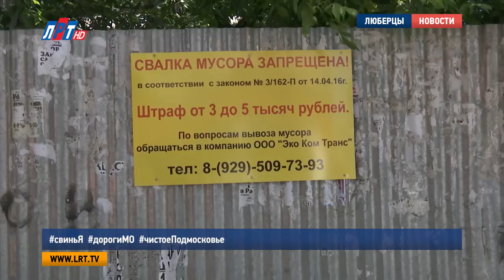Рейд «СвиньЯ» прошел в Люберцах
«СвиньЯ» дошла до Люберец. Масштабный антимусорный рейд проходит в городском округе. За 4 дня участники оперативной группы выявили 10 нарушителей, по предписанию инспекторов Госадмтехнадзора они привлечены к административной ответственности. Какое наказание предусмотрено за выброс мусора вдоль дороги узнаете в нашем следующем сюжете.

Масштабная антимусорная акция с хештегом «СвиньЯ» стартовала в Подмосковье по поручению губернатора Андрея Воробьева. Во всех муниципальных образованиях проходят рейды по выявлению нарушителей чистоты. В городском округе Люберцы создано 5 бригад, которые ежедневно осуществляют проверку. В состав оперативной группы входят сотрудники Госадмтехнадзора, администрации, правоохранительных органов, а также представители общественных организаций.

Виталий Калюта, начальник управления благоустройства администрации городского округа Люберцы:
"Задача этих групп предотвратить несанкционированный сброс мусора на городских территориях вдоль дорог. Штраф по нарушению такого вида составляет на физических лиц от 4-5 тысяч рублей, на юридических лиц от 300-500 тысяч рублей".

Как правило, несанкционированные навалы мусора чаще всего образуются вдоль железнодорожных станций и шоссе. Рейды, проведенные в таких местах, уже дали свои результаты.

"За 4 дня у нас больше 10 человек было оштрафовано сотрудниками Госадмтехнадзора. Много было замечаний в адрес нерадивых  жителей. Я, пользуясь случаем, обращаюсь ко всем жителям городского округа Люберцы самим не допускать подобных нарушений и пресекать их".